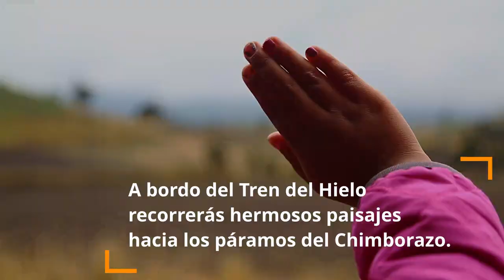Tren del Hielo I Riobamba - La Moya.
Imágenes, sonidos, colores y más ; cada rincón de nuestro país es diverso.
Te invitamos a vivir con nosotros esta aventura en: El Tren del Hielo-Ecuador.

Wikicinema, Vivimos para contar Historias.